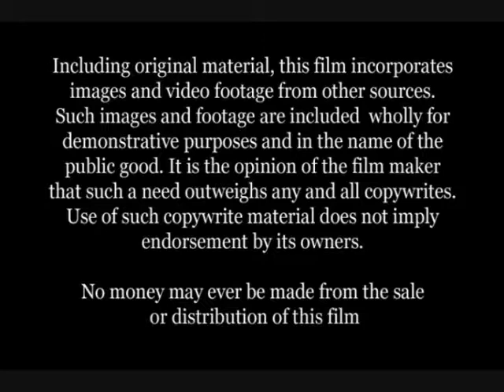Evolution Is Now